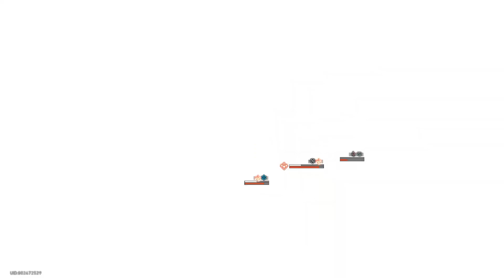【崩壊スターレイル】Prologue~Chapter 1/ #4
【Tite】崩壊スターレイル
【Developer】Hoyoverse
【price】Free(JPY）

〇備考
無課金
しばらくはチュートリアル
ストーリー重視でプレイします